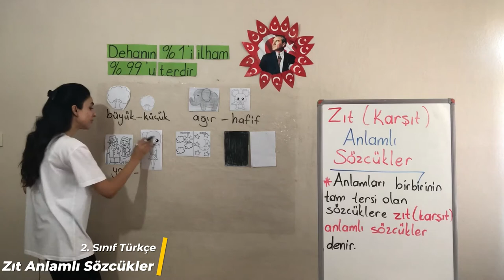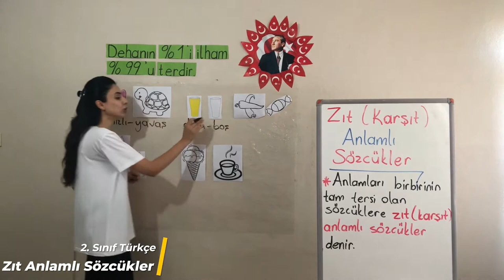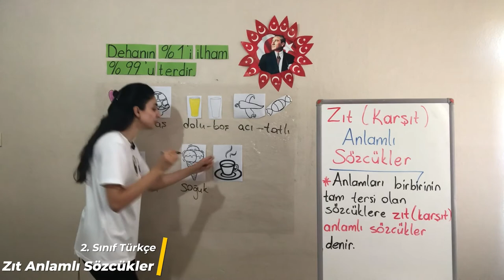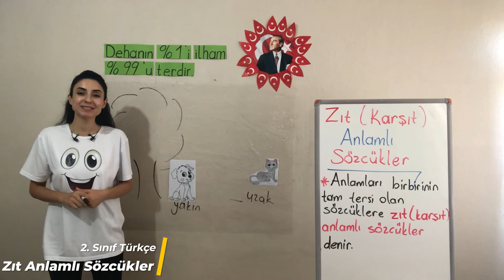2. Bölüm - Sözcük Bilgisi - 7 Zıt (Karşıt) Anlamlı Sözcükler